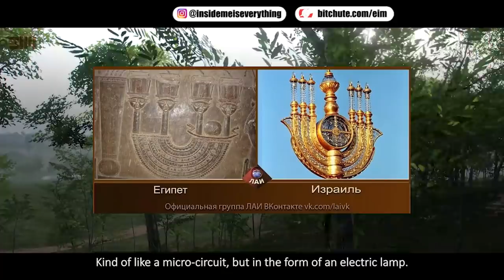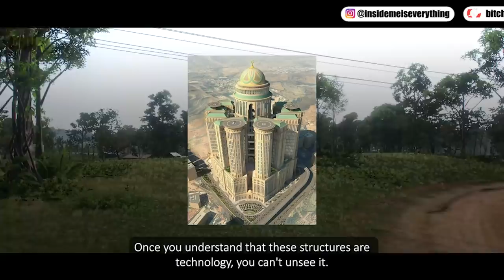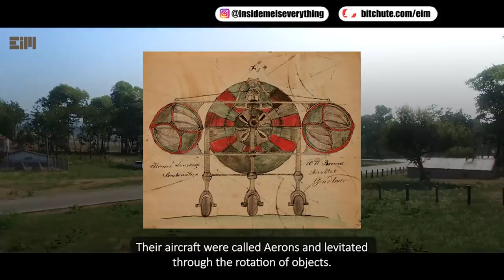NOW THIS IS STRANGE! THIS IS NOT WHAT WE KNOW